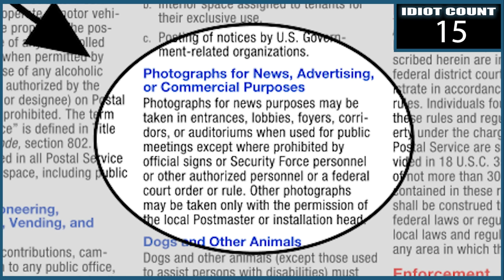Auditor ARRESTED On His First Audit EVER! First Amendment Audit Fail - Team Skeptic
Today's youtube idiots video comes from a first amendment auditor who tries to do his first audit at a post office, and ends up getting himself arrested. First Amendment Audit Fail!